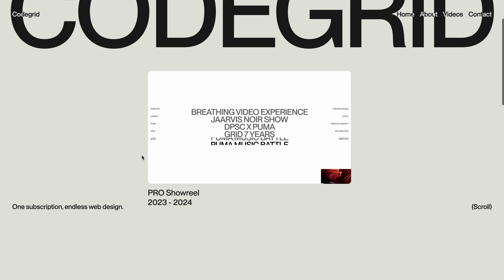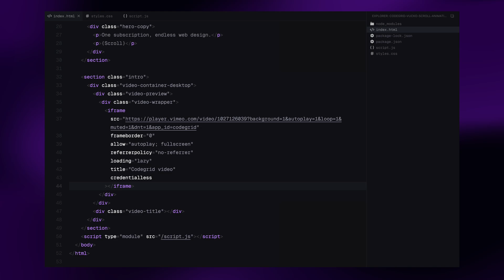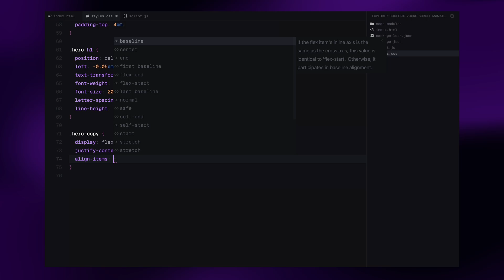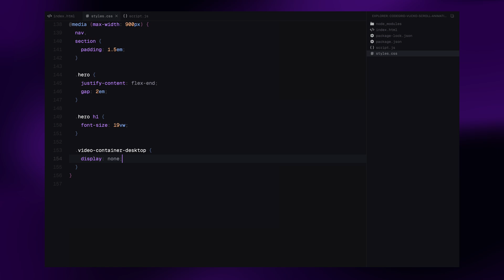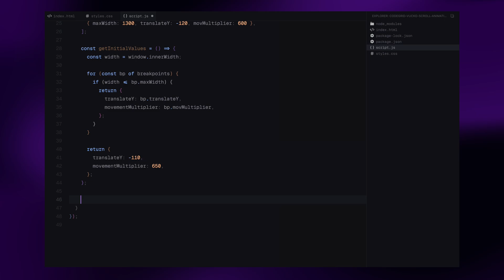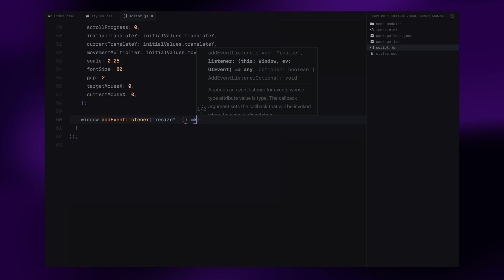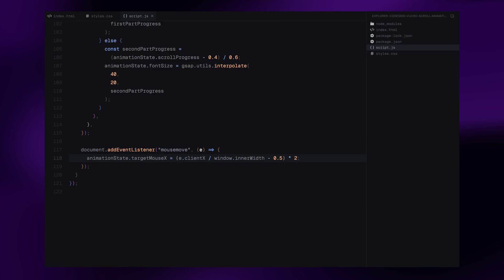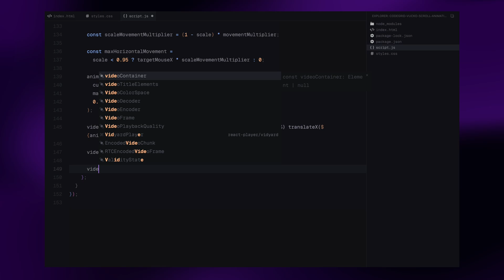ScrollTrigger PIN But Ended Up Fighting Mouse Movement Midway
Learn to build a smooth ScrollTrigger PIN effect with GSAP and mousemove parallax using HTML, CSS, and JavaScript.